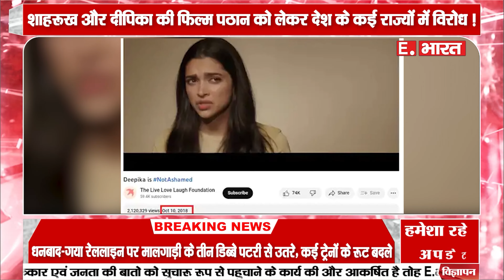क्या सच में फिल्म पठान के विरोध को लेकर भावुक हुईं दीपिका पादुकोण ? जाने विडियो की सच्चाई आप भी ?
SOCIAL MEDIA-

TWITER-

GMAIL-

hindinews
upnews
breakingnews
latestnews
up/uknews
viralnews
viralvideo
politicalnews
businessnews
trendingnews
educationnews
uttarpradesh
uttrakhandnews
bollywoodnews
technicalsupport
localnews
filmynews
dharmiknews
delhinews
panjabnews
epaper
todaynews
topnews
todaytopnews
sportnews
trending news
today news
copy right
earn money